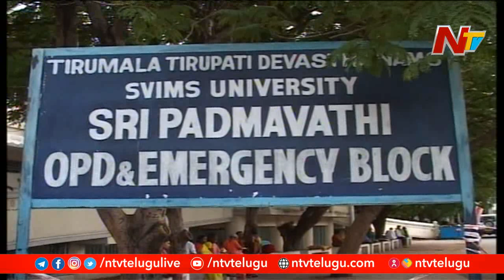SVIMS Hospital Doctors Get Only Half Salary Due To Lack Of Funds | Ntv